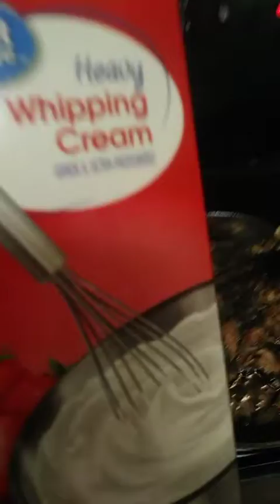Biscuits and Gravy Sausage and Eggs